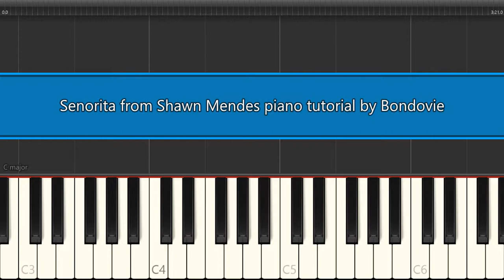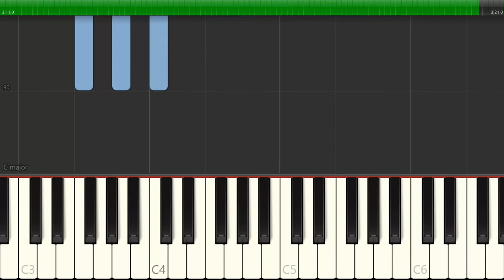Senorita from Shawn Mendes piano tutorial by Bondovie